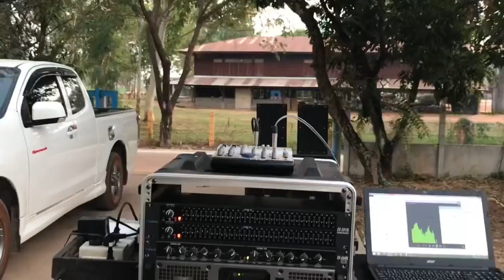154.สำหรับใครกำลังหาชุดเครื่องเสียงไว้เปิดสงกรานต์